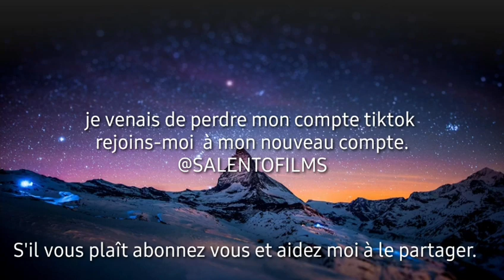Tomber amoureuse de mon professeur |Suite 39.